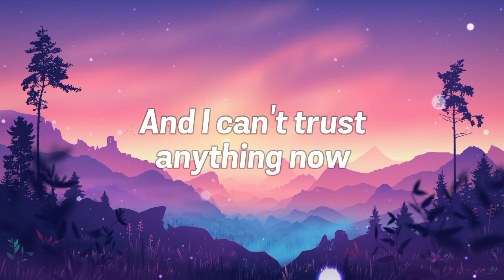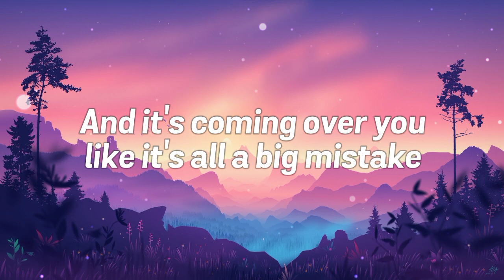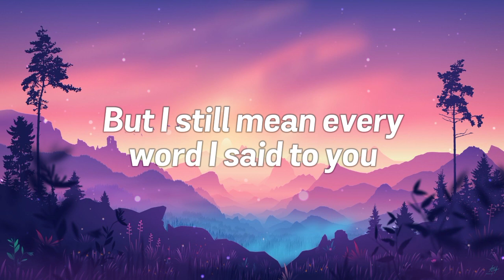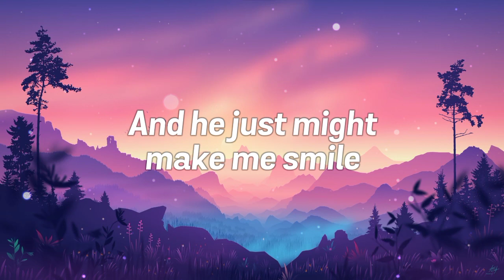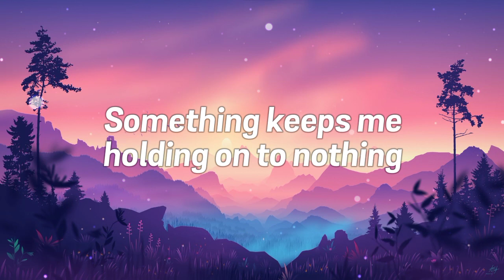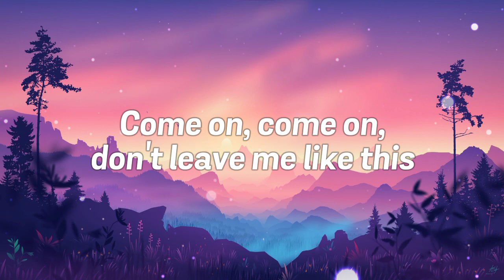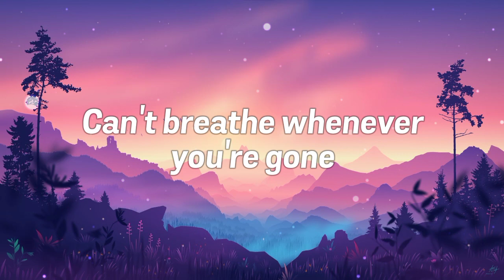Taylor Swift - Haunted (Lyrics)